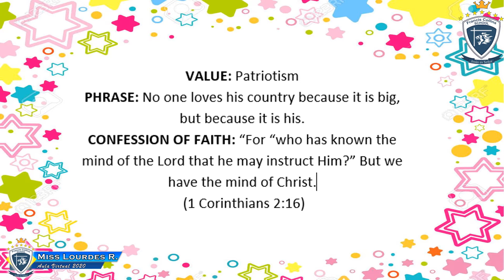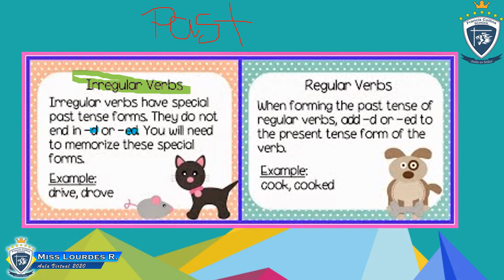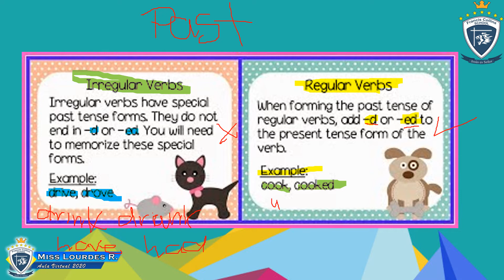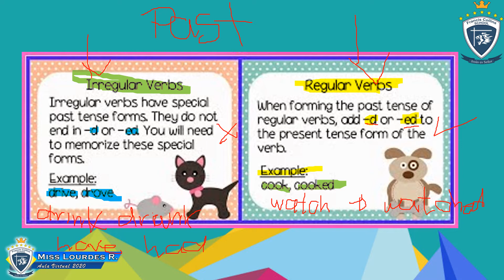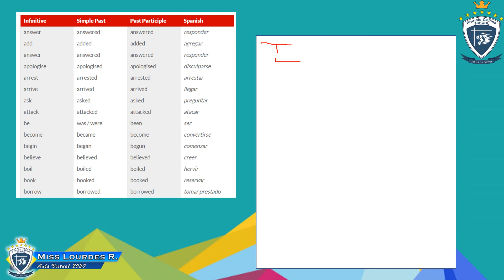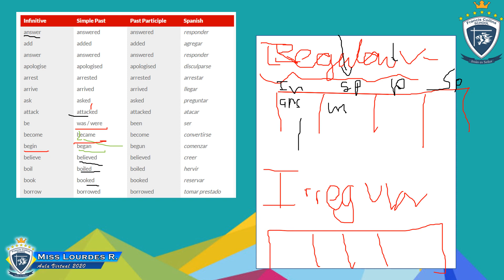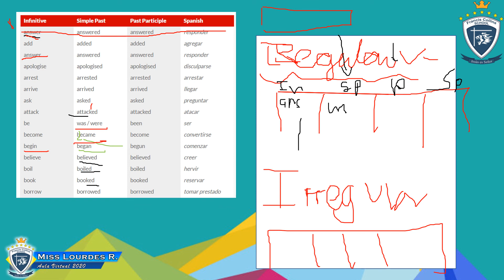Martes 30 de Junio 9° 10° 11°, Área: Inglés, Tema: Regular and Irregular verbs.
Miss Lourdes Roman
Inglés